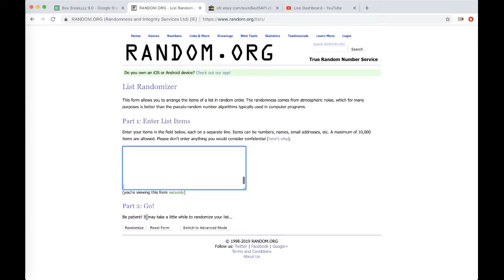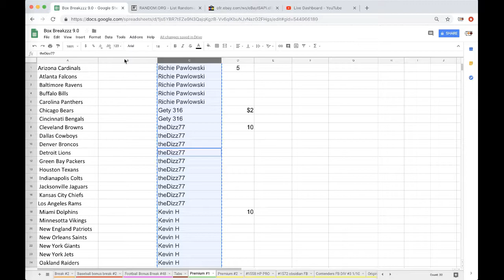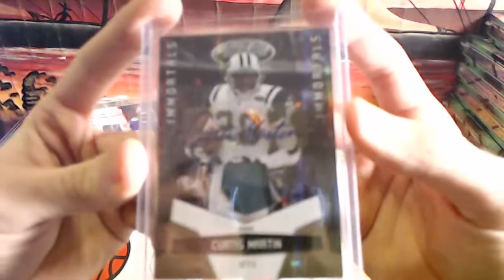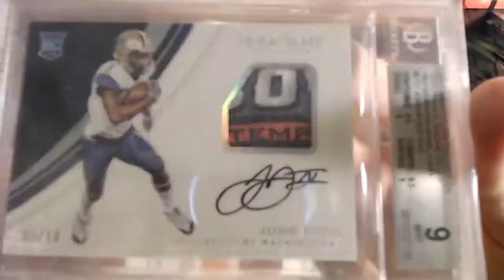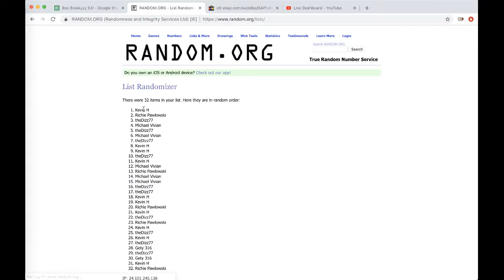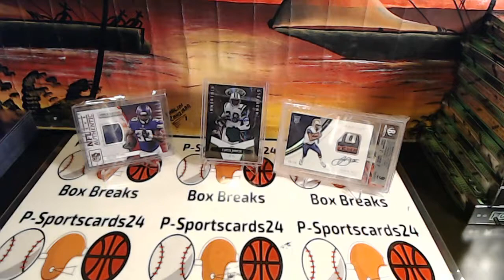P-Sportscards24's Premium Football Pack Break #1